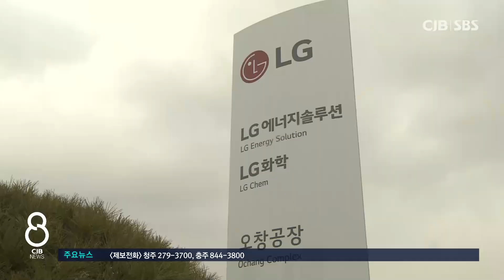투자유치 50조원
* 충청북도, 투자유치 50조 원 달성 *